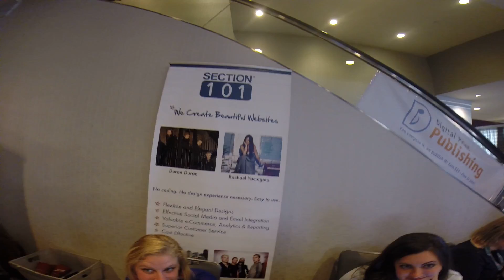vlog #7 - ASCAP conference Freestyles with Kosha + Section 101 + Gobbler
Its a big switch from hitting up the denver weed rally to hangin at the ASCAP conference with Gobbler and Section 101, who is part of Quantum Collective who throws on rooftop of Whole Foods.

make sure you follow the journey